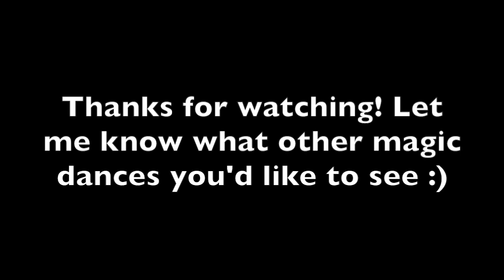Magic Dance - Wish Island (IZ*ONE Island + DreamNote WISH)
Song: Island - IZ*ONE
Dance: WISH - DreamNote
BPM: 130 (song slowed down by 4)